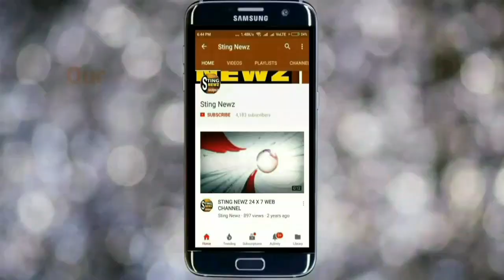গারুলিয়া পৌরসভা দখল করে কি বললেন বিজেপির সুনীল সিংএর ভাই তৃণমূল নেতা সঞ্জয় সিং? শুনুন